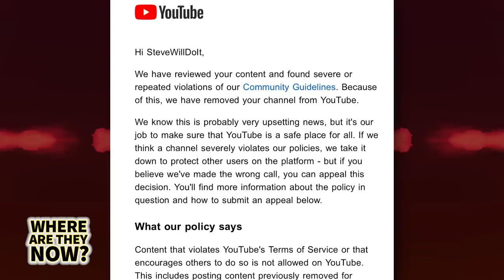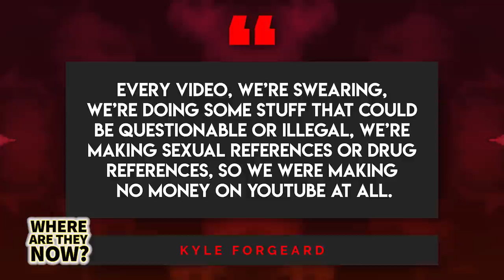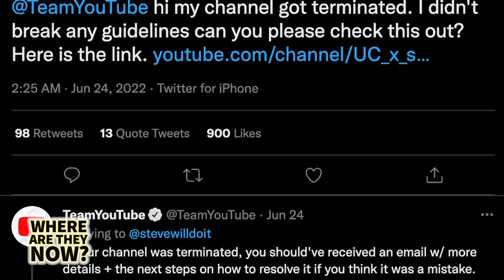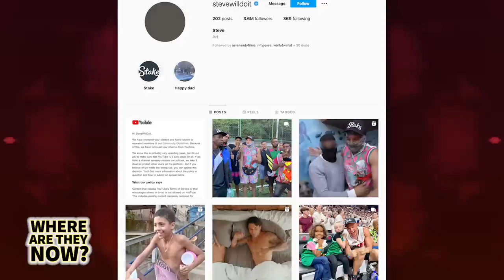What REALLY Happened to SteveWillDoIt's Channel?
Whether he’s by himself or performing as a member of the NELK Boys comedy collective, SteveWillDoIt is easily one of the most popular comedians on the internet. Throughout the almost four years he’s spent growing both his crew and his primary solo channel, he’s not only made a ton of people laugh, he’s also given away more gifts and gigantic cash prizes than almost anyone else in the game. But now, it seems like something is going wrong. After a particularly busy past few months that would see Steve beefing with Lil Durk’s look-alike, Perkioo, and interviewing former President, Donald Trump, on the Full Send podcast -- suddenly, Steve’s primary channel is facing a permanent ban on YouTube. What happened and is there anything Steve can do to bring it back?